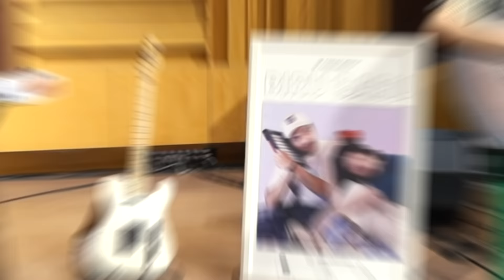Terbenam Karena Nostalgia, Ini Dia BIRU BARU Duo Tatha & Goldan | INSTRUMENTS Season2 #14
Welcome to INSTRUMENTS!

IN People, INstruments kali ini bersama dengan grup duo yang fresh banget!!! YES, mereka adalah BIRU BARU!!! Ada Tatha dan Goldan di dalamnya.

Ethnic Art Pop duo terbentuk tahun 2018, dan kalau IN People dengerin musik mereka pasti kerasa deh kalau BIRU BARU itu memadukan musik elektronik dengan sentuhan bunyi-bunyi tradisional Indonesia.

Di INSTRUMENTS kali ini BIRU BARU ngabawain tiga lagu mereka dimana salah satunya cover lagu dari seorang penyanyi Indonesia juga. Tanpa panjang kali lebar lagi, langsung aja tonton sampai habis yaaa!

Happy eargasm!

Songlist :
Terbenam (0:49)
Kita Usahakan Rumah Itu (Sal Priadi Cover) (06:35)
Nostalgia, Nostalgia (11:10)